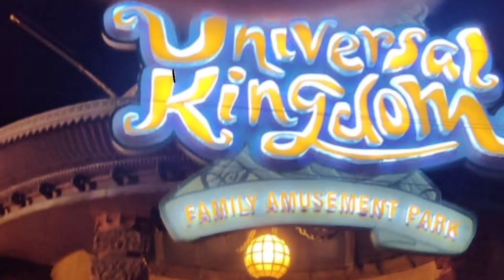V.G.P universal Kingdom/Chennai tour